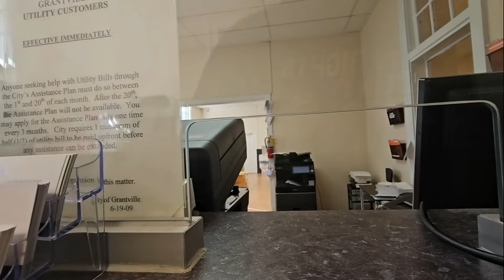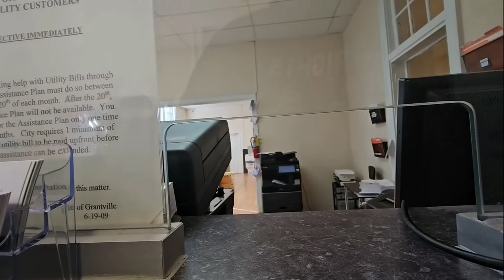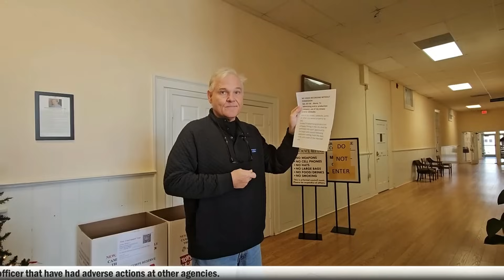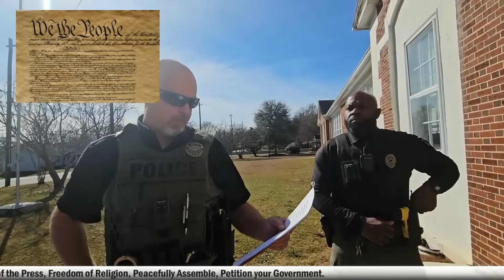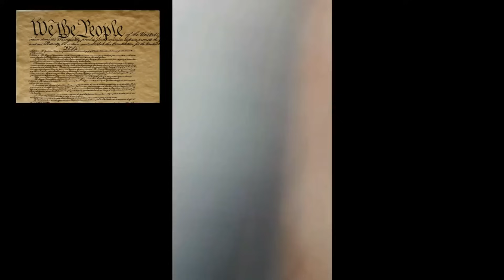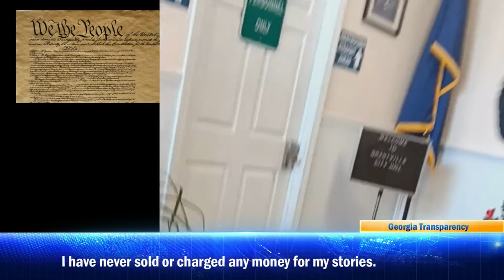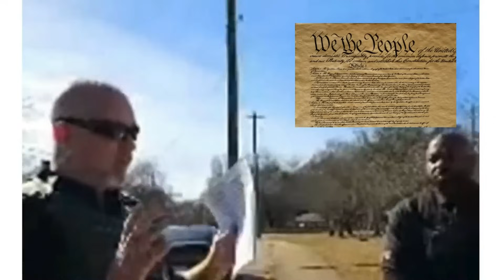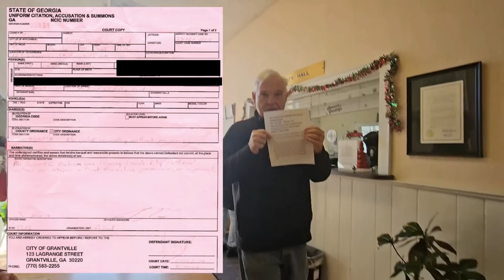Mayor of Georgia Town Has Russy Cited & Verbally Reminds Russy that he's my B!tch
After breaking the law in a Georgia Town...Russy Pickron gets reminded of where trash like him is on the pecking order of life when the Mayor ( An American Hero) has him Removed from City Hall & Cited for his Illegal Activity. The Mayor then Reminds Russell that he'll Call me and I'll Handle Tons of Fun